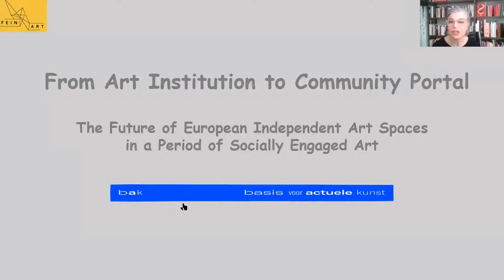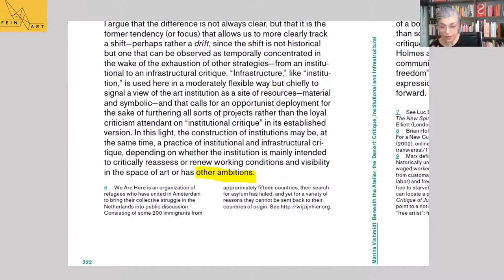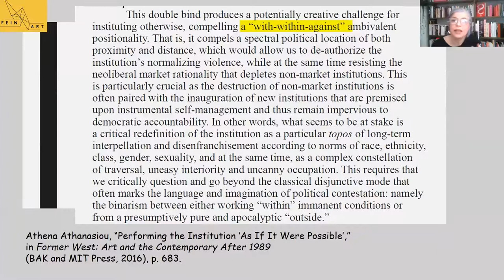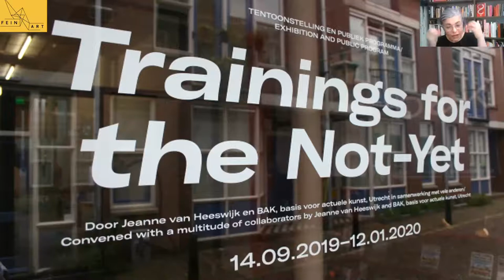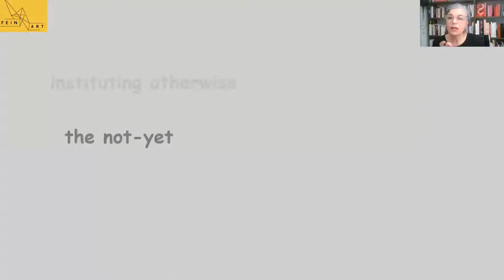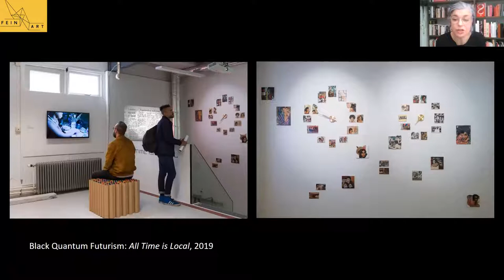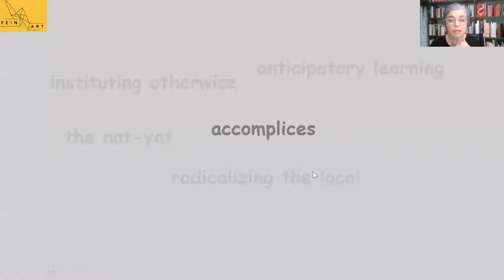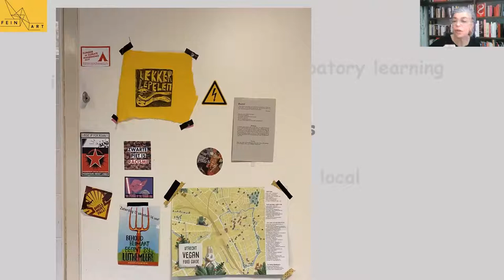From Art Institution to Community Portal - FEINART Lectures Series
The FEINART LECTURE SERIES will discuss the role, impact, and theoretical implications of socially engaged art. This series of public talks is organized by the Innovative Training Network FEINART (The Future of European Independent Art Spaces in a Period of Socially Engaged Art) jointly led by the Universities of Wolverhampton (coordinator), Zeppelin University (direction of the training programme) University Iceland, and University of Edinburgh.

The Lecture titled "From Art Institution to Community Portal" was held on June 3 2021 by Maria Hlavajova.
Speaking from within these aesthetico-political experimentations underway at BAK, basis voor actuele kunst, Utrecht, Maria Hlavajova will share tentative notes that issue from a collective, collaborative process and ongoing conversation within the BAK community. She will further draw on learnings from BAK’s ongoing research itinerary Propositions for Non-Fascist Living (2017ongoing), and in particular the project Trainings for the Not-Yet (20192020), co-convened with artist Jeanne van Heeswijk, as well as a continuing exchange with BAK’s 2020 Fellows.

Visit the FEINART website for the written text of the lecture